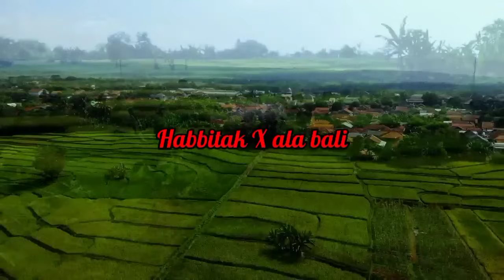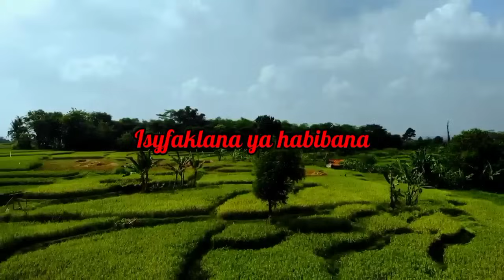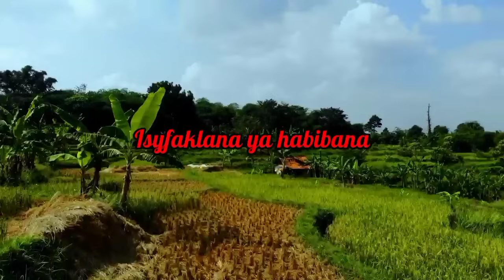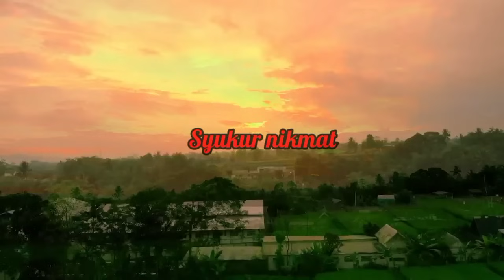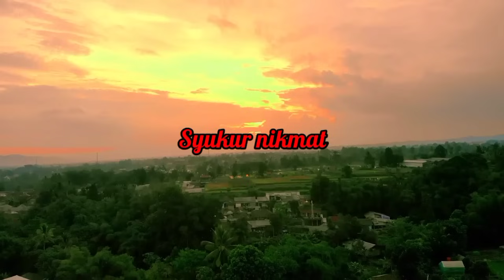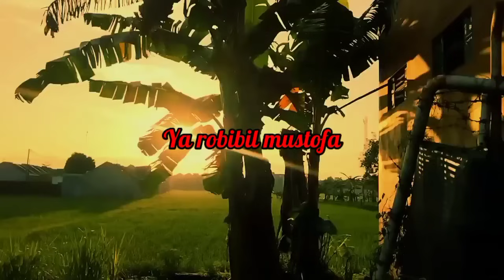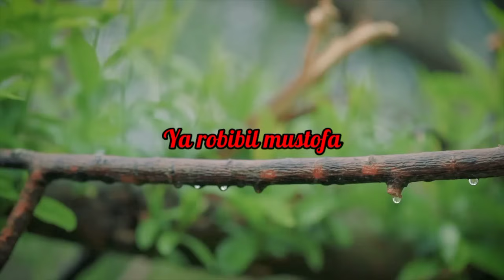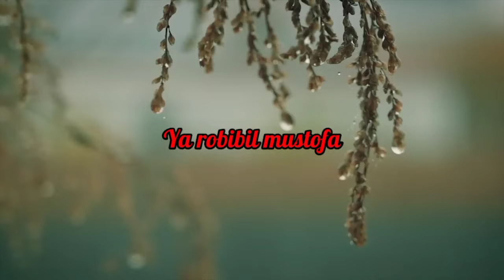SHOLAWAT FULL ALBUM KOMPILASI NING UMI LAILA ,ALBUM 2023 ( Video full cinematik ) .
sholawat nabi full album voc:umi laila .